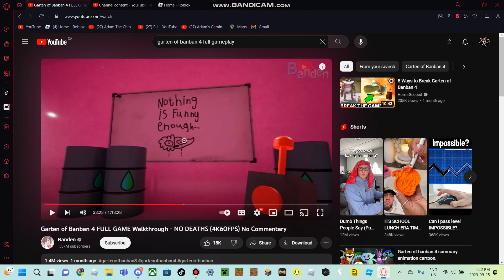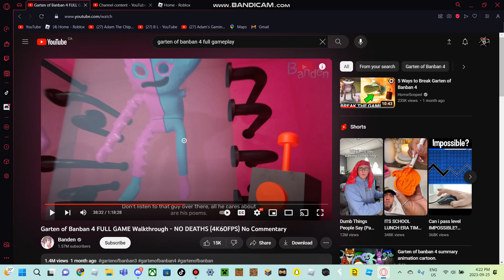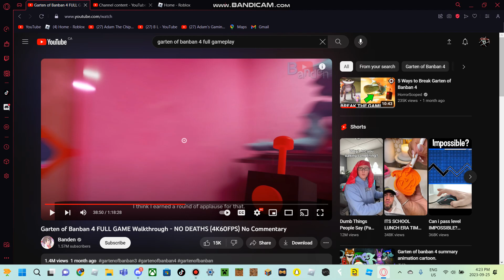Reacting To Thinknoodles In Garten of Banban 4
In This Video, I'll Be Reacting To Thinknoodles In Garten of Banban 4 Also Credits To @BandenTCY For The Video I Was Watching When I Reacted To Thinknoodles Also Credits To @thinknoodles For Voice Acting In Garten of Banban 4 Also Sorry If You Couldn't Hear My Clapping When I Gave Thinknoodles His Round Applause Also Somehow Comments Are Disabled Even Though I Set It To No It's Not Made For Kids And I Set The Comments To Allow All Comments But It's Still Disabled